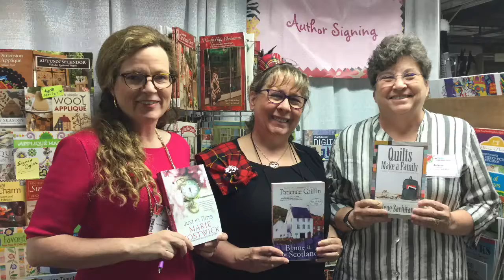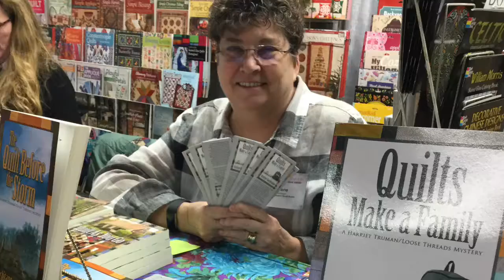April Quilt Shows 2018